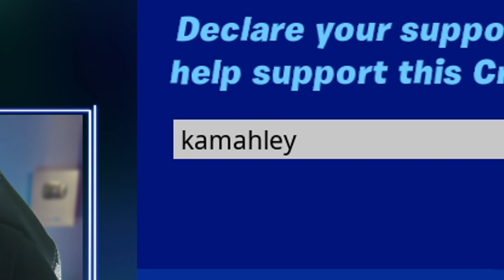I Became Faze Mongraal For One Day...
My PC Specs:
CPU: Ryzen 9 3900xt
GPU: Rtx 3080
RAM: 32 GB Vengeance LPX 3200mhz
Motherboard: B450M Steel Legend
Power Supply: 750w

My peripherals:
keyboard: roccat vulcan tkl
Mouse : logitech g pro wireless
Mousepad: custom inked gaming

29.0% targetting and scoped
RES: 1920 x 1080
BREED : Different

playing arena like mongraal , playing arena with mongraals setup , playing arena chapter 2 season 7 ,apex pro tkl , g402